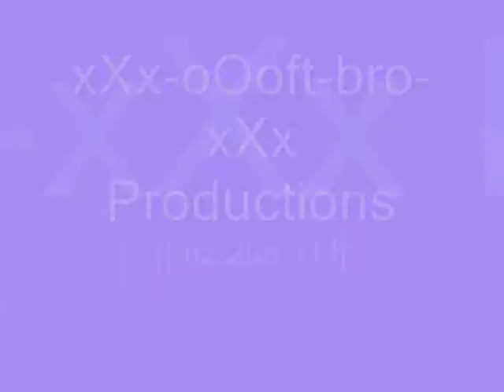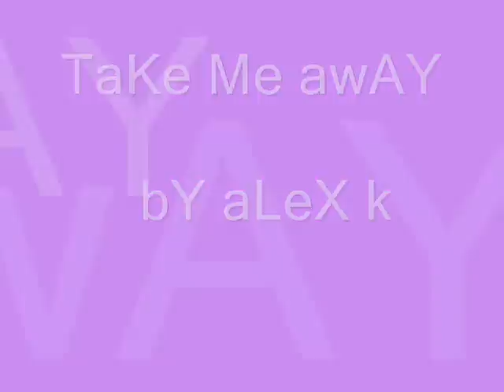take me away - alex k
hectikk song